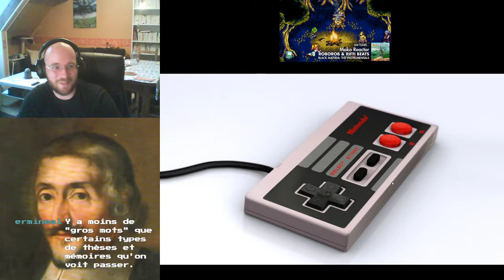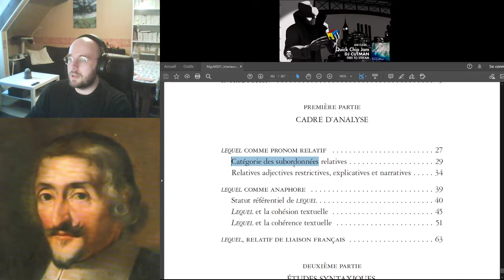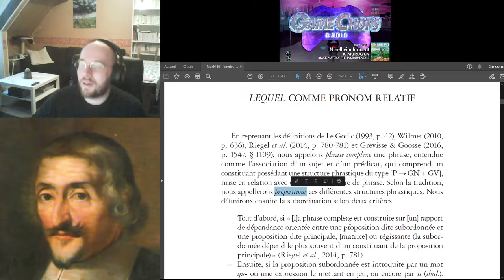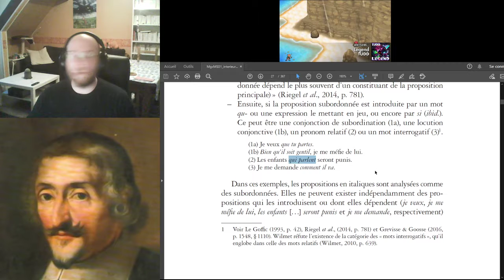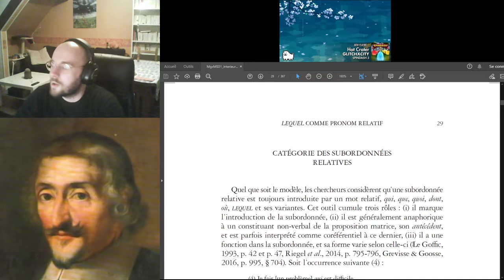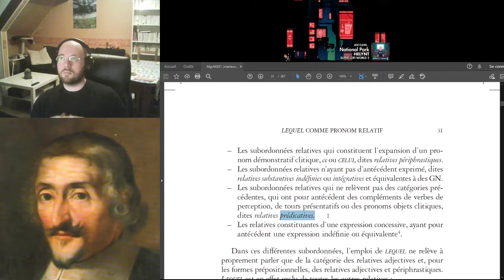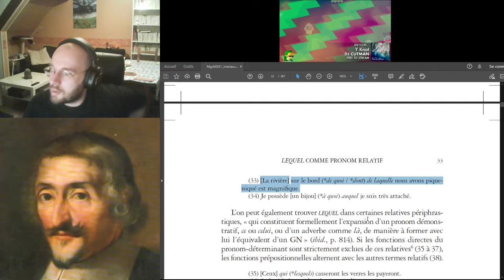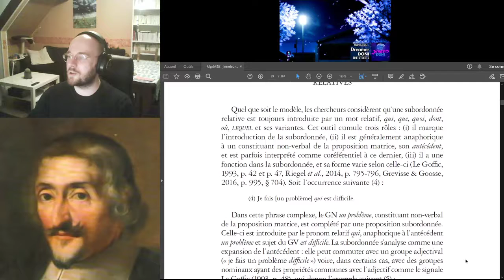[Jeu vidéo et Linguistique] La subordination relative en français / Loop Hero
Stream du 01/04/2021 :

- 0:00​​ :​​ Commentaire du chapitre "Catégorie des subordonnées relatives" de ma monographie "Le pronom-déterminant lequel en français préclassique et classique (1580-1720)" (Goux, 2019 : 27-34). Le chapitre peut s'acheter en ligne sur le site de l'éditeur
- 1:20:21​​ :​​ Loop Hero (2021), "flow", engagement et répétition dans le jeu vidéo